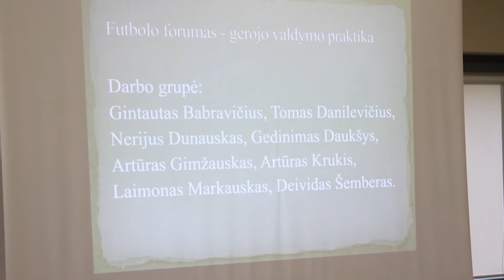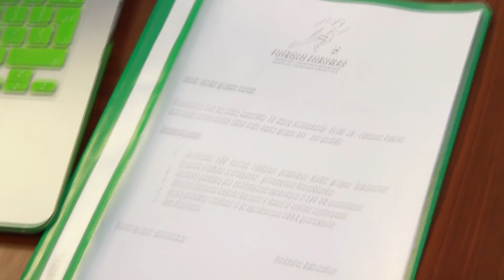Gerosios valdymo praktikos raportas pristatytas žiniasklaidai